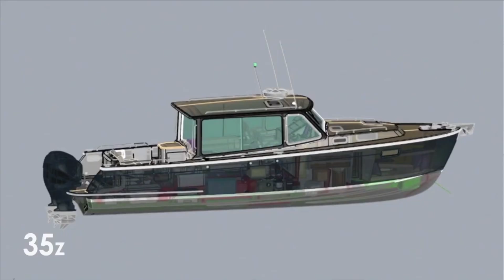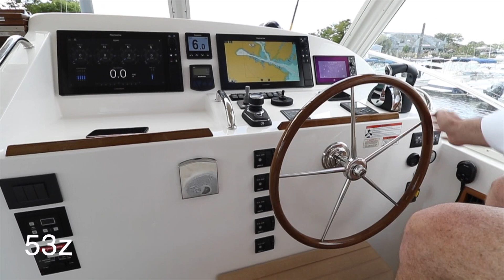Catching Up With Peter Johnstone Of MJM Yachts!